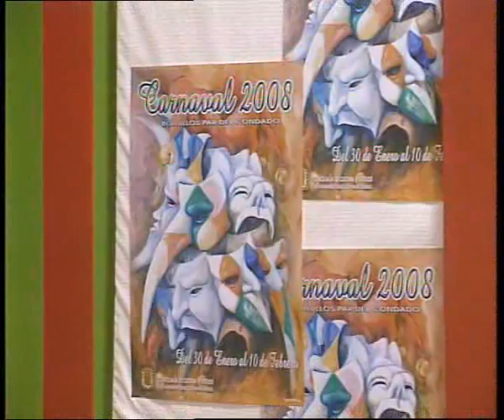Entrevista Telecondado - Chirigota Los Niños Parte I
Primera parte de la entrevista en telecondado a 3 componentes de la Chirogota Peña Los Niños sobre el Carnaval de Bollullos Par del Condado y en concreto sobre la agrupación propia que este año serán los Record Guiness 2008. De izquierda a derecha Javi el Hueco, Ale Teresita y Jose Antonio el Ruso.

Telecondado